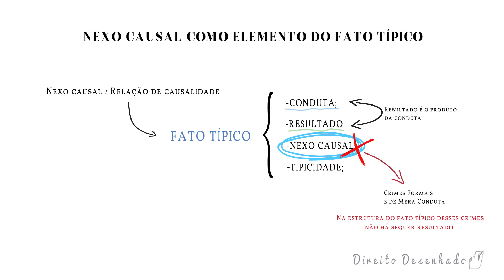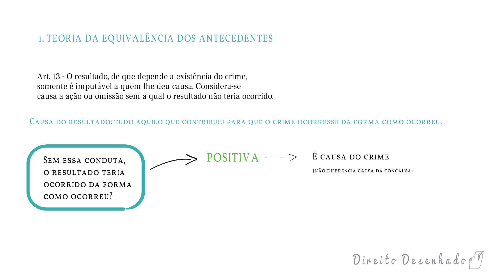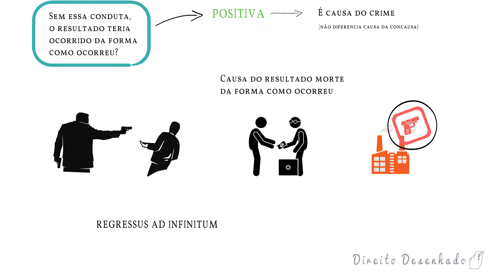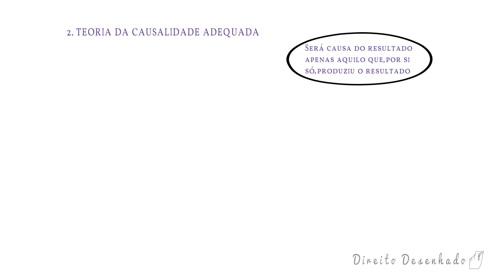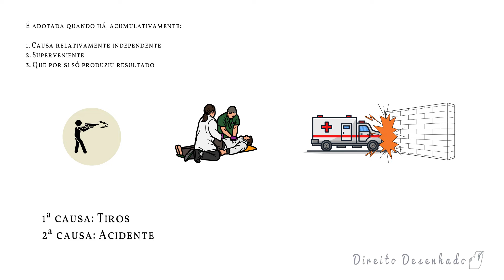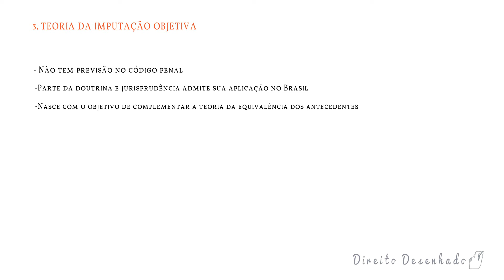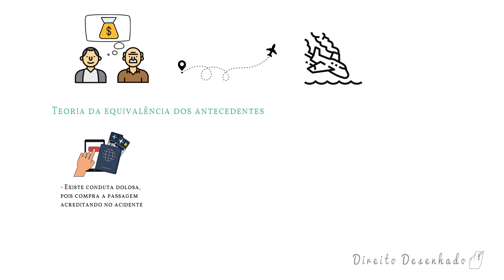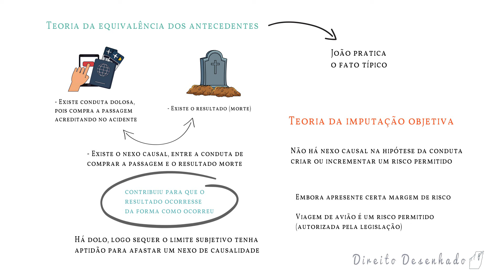Nexo Causal no Fato Típico (Direito Penal): Resumo Completo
Aprenda tudo sobre o nexo causal no fato típico no fato típico (Direito Penal).